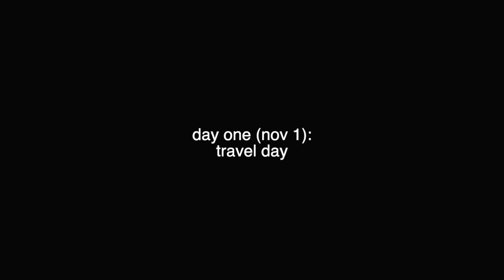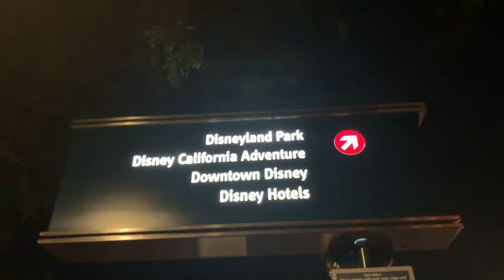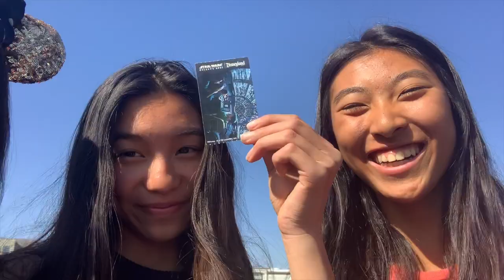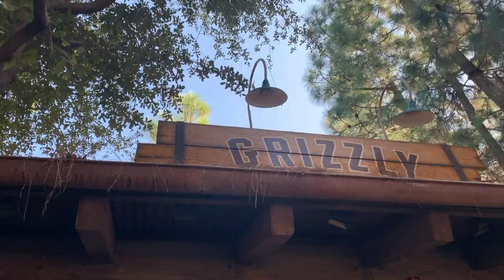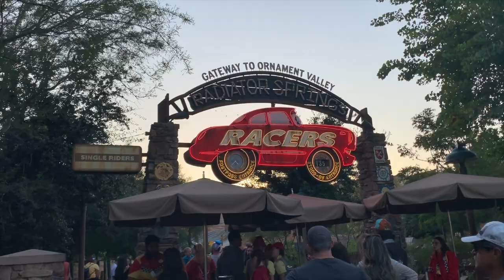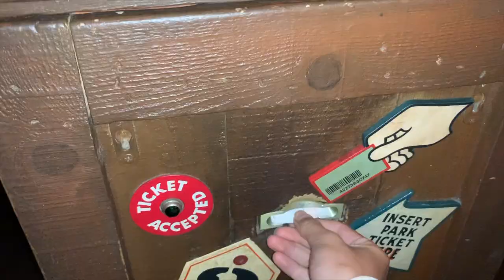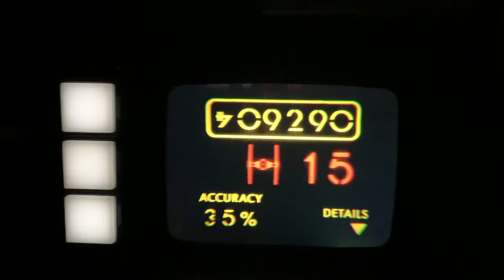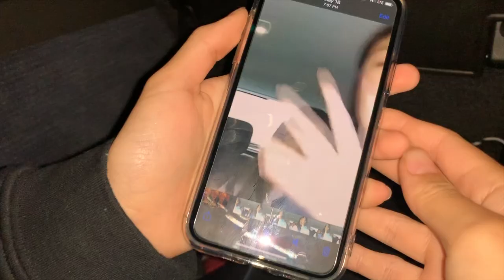socal vlog! (homestead hs @chino, ca)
this trip was sm fun, we went to socal for wba conquistador classic and then marched the disneyland parade!
[homestead high school marching band 2019: wildflowers]